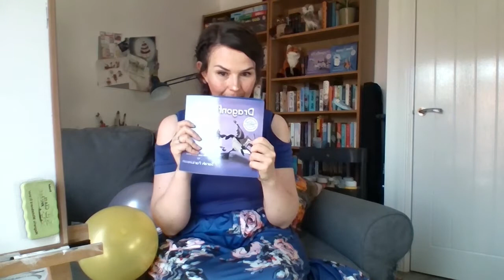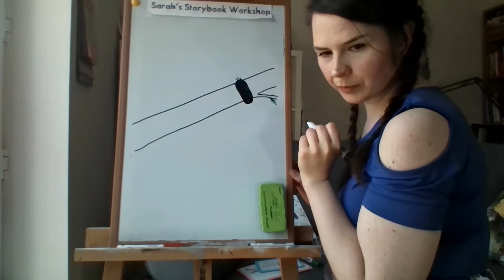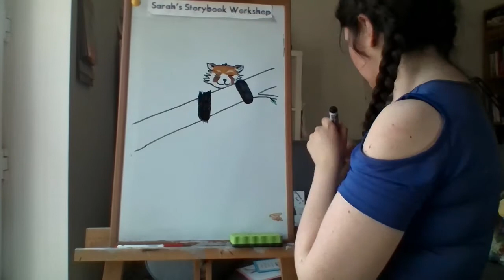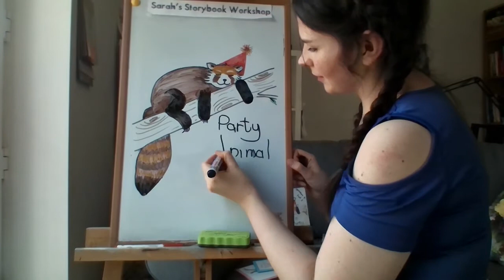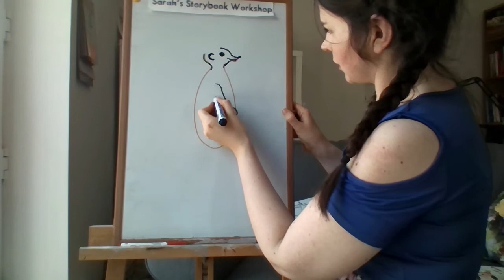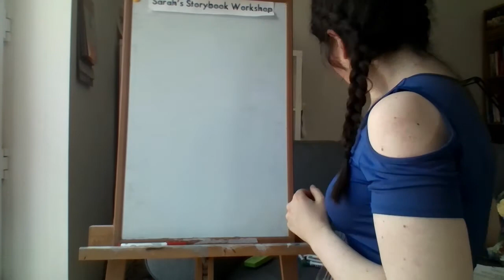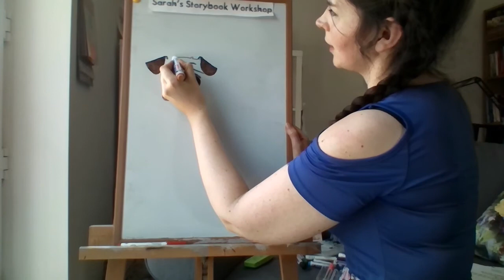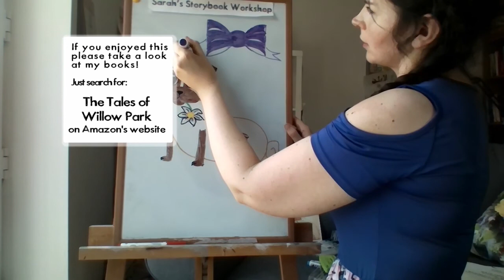Draw Cute Birthday Cards with Children’s Illustrator Sarah Parkinson! Filmed LIVE 24/06/20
Today join me and my trainee illustrators while we draw a meerkat, a pug and a red panda for birthday cards!

Filmed LIVE for facebook and instargram 24/06/20